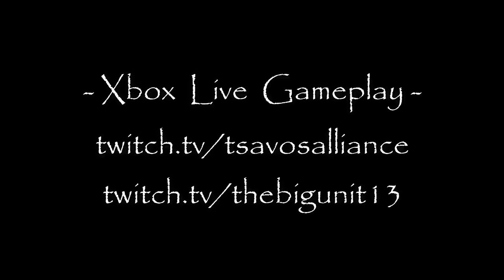Kevin Bacon plays ROCKET LEAGUE on Xbox One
Tsavos Presents:
Kevin Bacon plays Rocket League.
Xbox Live Gameplay.
In this video, Tsavos and friends play
head to head against the Kevin Bacon
team on ROCKET LEAGUE!
Super funny Commentary.
Produced by John Delta Raver.
Starring:
Tsavos Alliance
THE BIGUNIT13
NE MIB BLITZ
ninjaSTONE42
and Kevin Bacon.